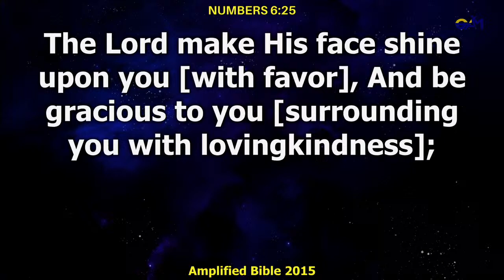DAY 4 OF 21 DAYS PRAYER & FASTING || FAVOR AND DIVINE APPROVAL (PART 2)